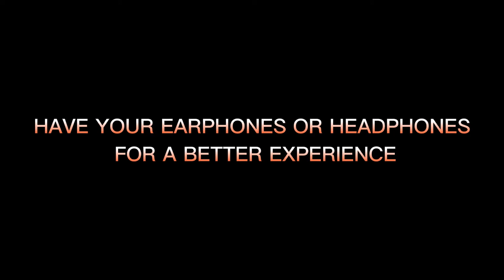Trikaaldarshi Shiv Temple | Mahashivratri Special | Shiva temple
Presenting to you the official video of "Trikaaldarshi Shiv Temple ".

 A temple made in a virtual world ,in a world of blocks.